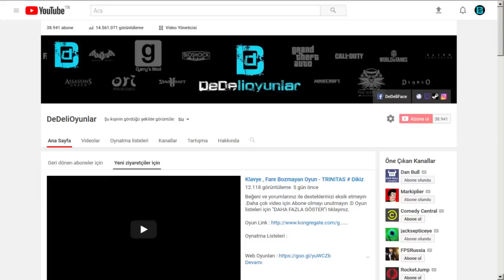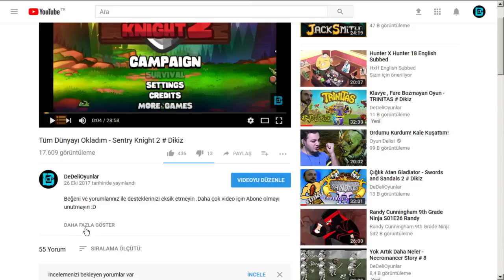Diğer Çiftlik ve Quicksilver Slime - Slime Rancher # 28